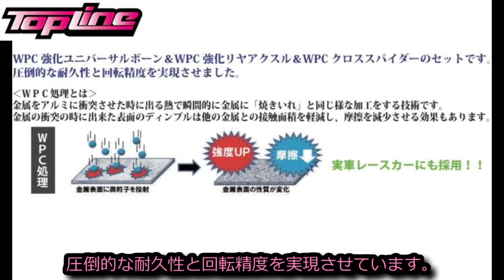RC DRIFT：TOPLINE YD-2 リヤ用デュアルWPC強化ユニバーサルジョイントをリリース